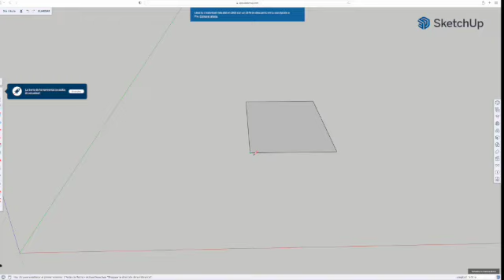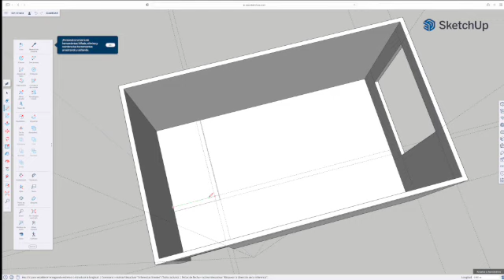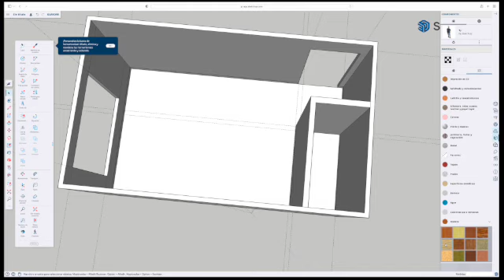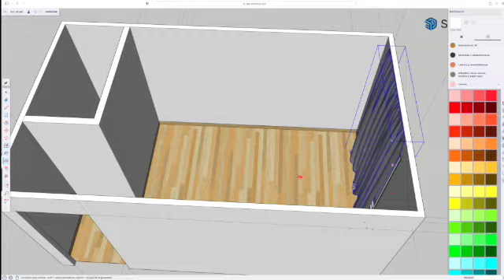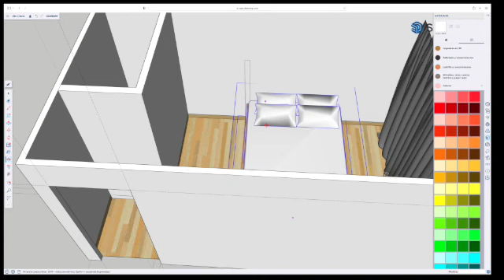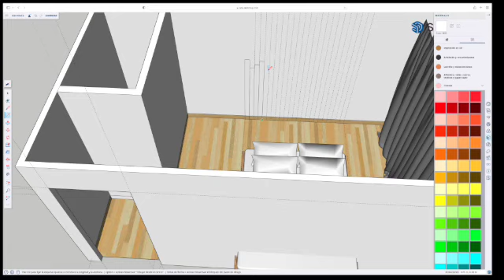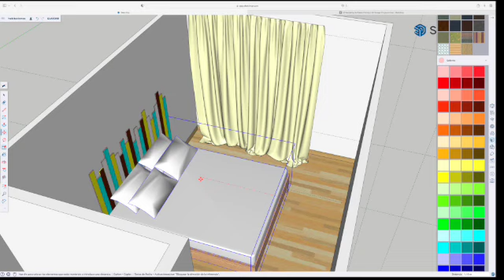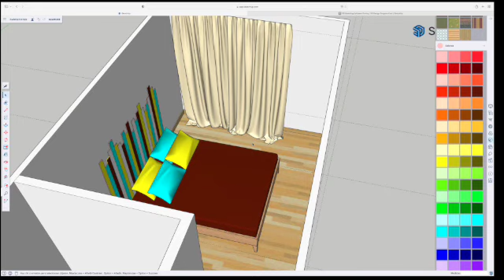Redecoración del hogar -26- Decoraciones en digital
Redecoración del hogar -26-
Decoraciones en digital
Viernes 28 de abril a las 19:00